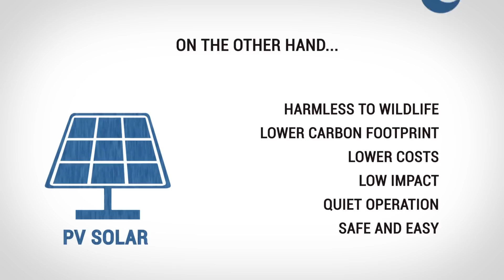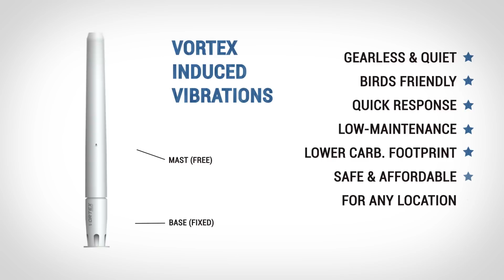¿Por qué Vortex? Las renovables - Infografía (2020)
¿Por qué tiene sentido una tecnología como la de Vortex Bladeless? Lejos de ser competidores de la eólica convencional, queremos ser la alternativa que antes no existía. 👇

Toda nueva tecnología tiene sus retos y su etapa de maduración, los aerogeneradores sin palas son aún un concepto muy joven, pero la semilla crece fuerte. Sin pretender igualar inmediatamente la calidad y madurez tecnológica de la eólica convencional, queremos presentarnos como una alternativa diferente, con diferentes pros y contras, que puede ser muy interesante en determinadas condiciones y situaciones.

Vortex Bladeless podría ser en el futuro la solución eólica perfecta para todos aquellos lugares donde no puedas, no quieras, o no sea rentable instalar un aerogenerador convencional. ¡Únete a la revolución eólica!

¡Involúcrate en el proyecto! 💙